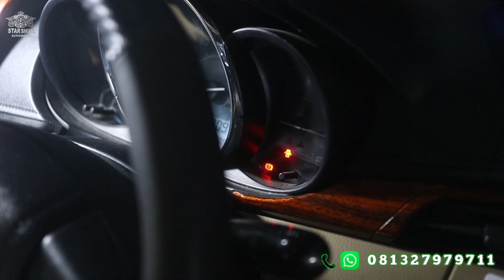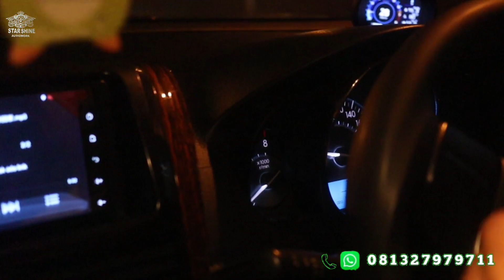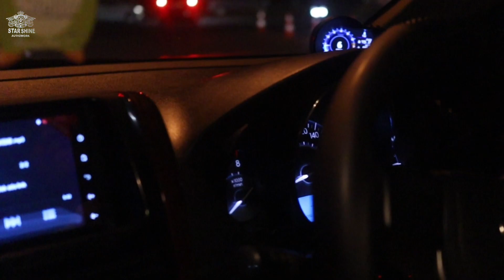Toyota Vios Limo Ex Taksi Tapi Lebih Kedap Dari Vios Asli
Full Video Cinematik @cinemahiroshii

Kedungmundu Mangunharjo
SEMARANG

Toyota Vios Limo Gen 3
Panduan memilih toyota Limo
Modifikasi Vios hybrid
Modifikasi Vios limo Hybrid
toyota Vios Tanpa Suara Ban
Vios hybrid 2023
Vios hybrid
konsumsi bbm Toyota Vios Limo
Vios gen 3 acceleration
peredam suara ban mobil
cara mengatasi suara ban mobil
cara mengurangi suara ban mobil
cara mengatasi road noise
kenapa ban berisik
solusi mengatasi suara ban berisik
solusi mengurangi suara ban berisik
bagaimana cara mengurangi suara ban
bagaimana menghilangkan road noise
peredam ban
peredam road noise